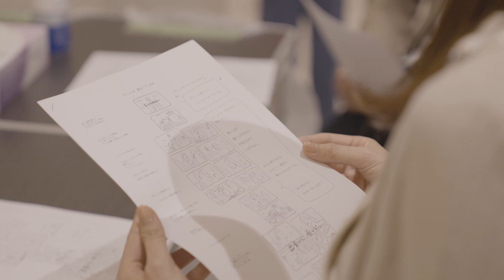蛯原友里、思いがけない出会いに笑顔「ちょーかわいい！」 ららぽーと新CM 「明日行こっと、ららぽーと。」蛯原さん篇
モデルの蛯原友里さんが出演する三井ショッピングパークららぽーとの新CM「『明日行こっと、ららぽーと。』蛯原さん篇」が4月15日、公開された。18日から放送。

　CMでは、ショップスタッフとの会話の中から予想していなかった思いがけないアイテムに出会うという“ワクワクする出会い”を蛯原さんが楽しく表現している。

　併せて、メーキングも公開された。